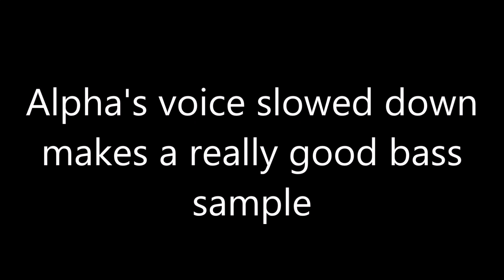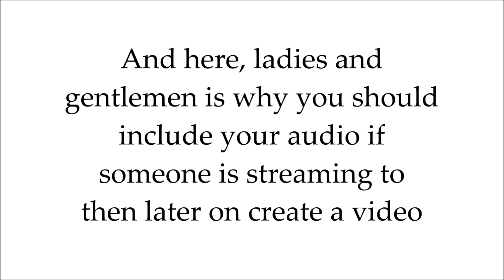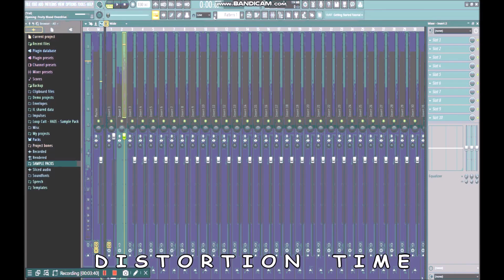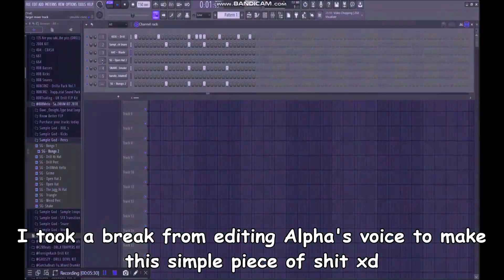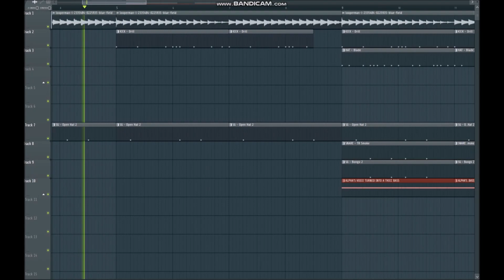ROCKETING THE LEAGUES WITH ALPHA